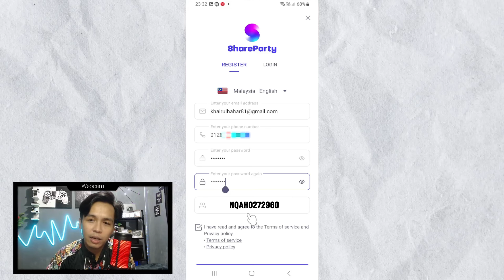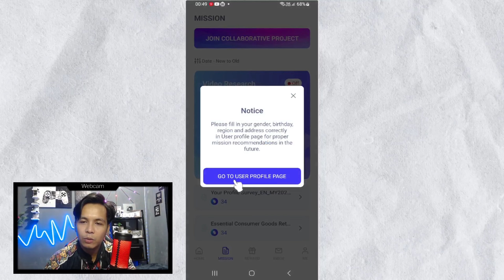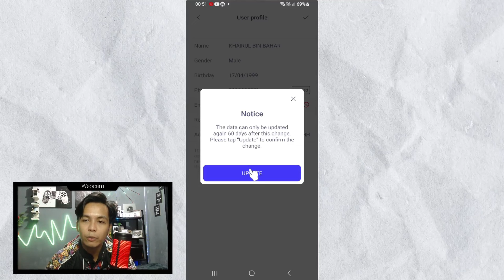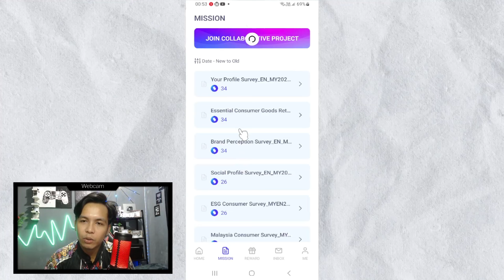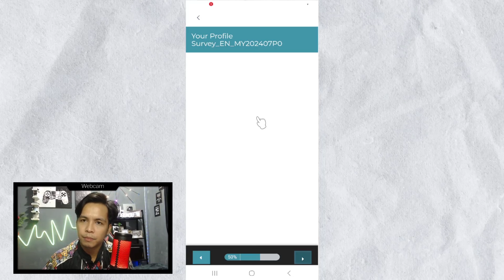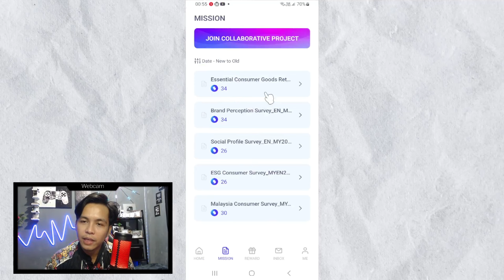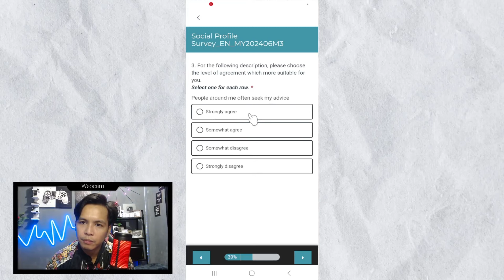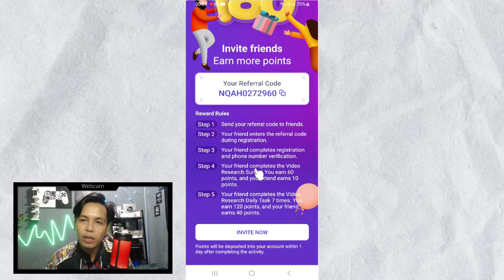Share Party Baru DAPAT DUIT TNG 🔥 Senang je Tugasannya ‼️ cara claim TOUCH N GO eWallet